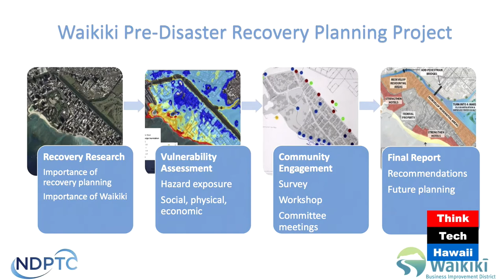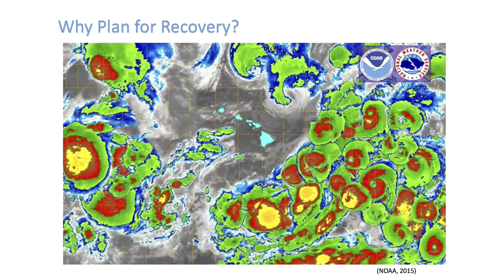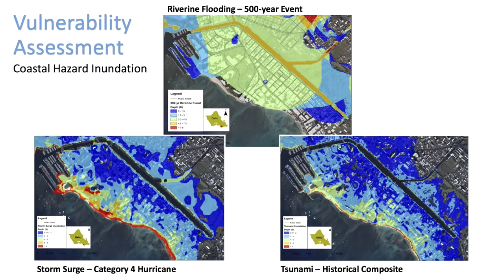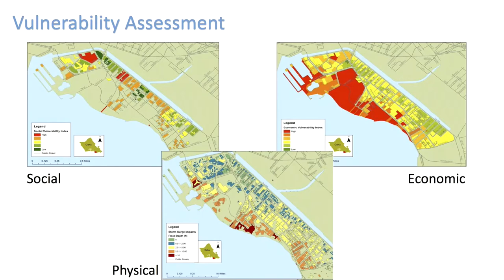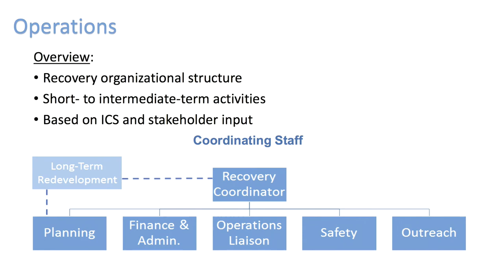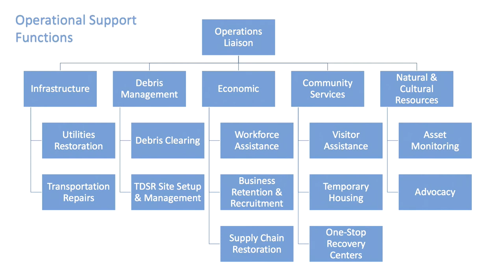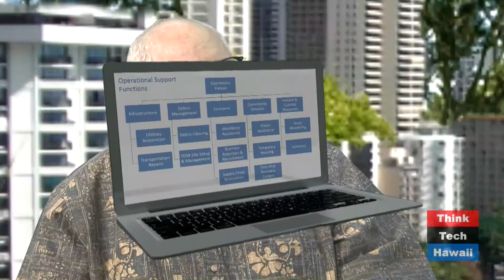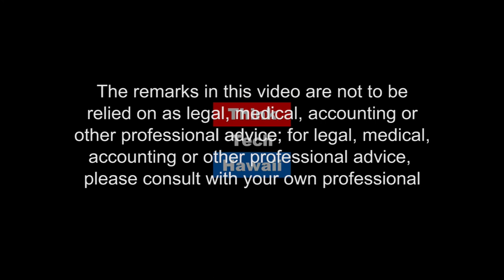Disaster Recovery Plan for Waikiki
Karl Kim, director of the National Disaster Preparedness Training Center, joins Jay Fidell for a discussion on emergency management Urban Planning, Disaster Recovery in face of extreme weather coming to Hawaii soon.  How do we rebuild, and what will we build - will we rebuild smarter the next time?